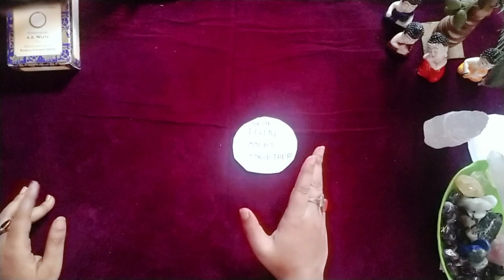ABUNDANCE switchwords tarot shorts hindi